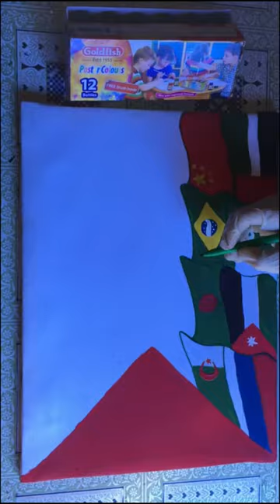Countries That Support Palestine Art | To Watch Full Video Check Description | Faithfull Artist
I 💖Art